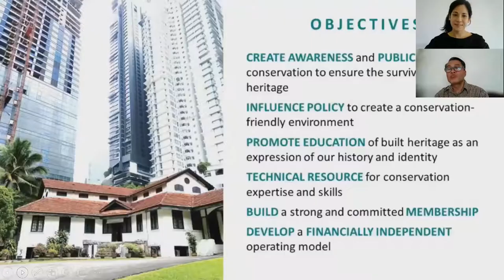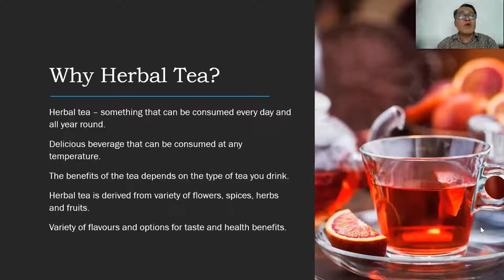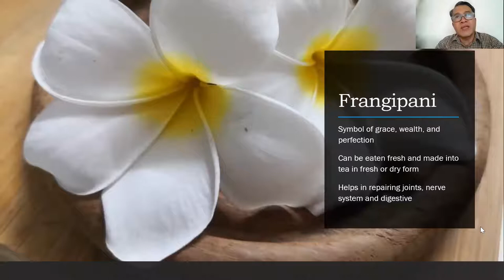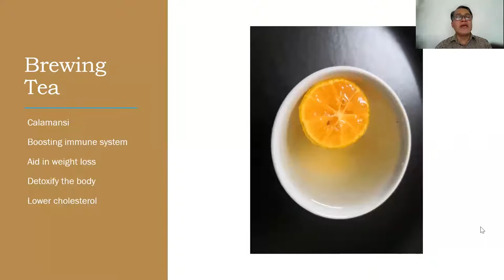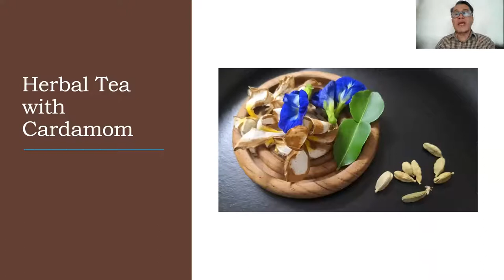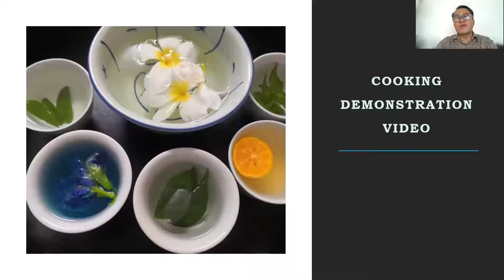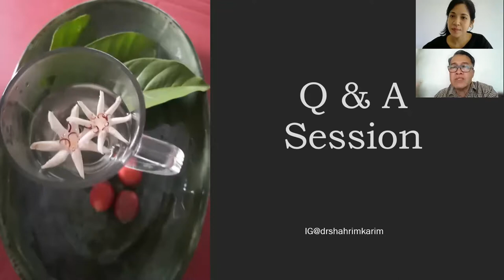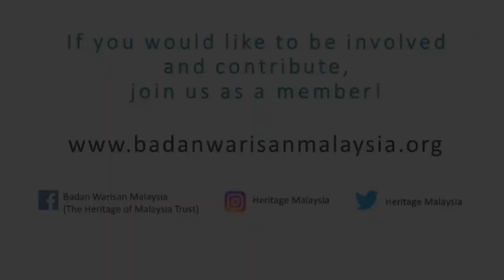BWM Talk Series: Preserving Our Culinary Heritage – Herbal Tea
Organized by Badan Warisan Malaysia.

Live Webinar Details
Date: Saturday, 19 February 2022
Time: 4:00 PM (Kuala Lumpur, GMT+8)
Topic: Preserving Our Culinary Heritage: Herbal Tea
Speaker: Professor Dr. Shahrim Ab Karim
Moderator: Delima Mohd Khalid
Venue: Virtual – Zoom Webinar
Free Admission

Local herbs have lent their benefits for generations. They are used in cooking, steeped into teas, and are consumed for medicinal purposes. Although they are aromatically suggestive, some of our herbs are more potent to the olfactory sense as the fragrances linger for long, for example when boiling pandan tea in the kitchen, the whole house would be delightfully perfumed with the sweet natural pandan scent. Besides tingling our senses with their aromas, local herbs are also invigorating to the overall health of the body when used for detoxification.

Some of us may be unaware of all the tremendous benefits local herbs have to offer or their significance in our lives have been overlooked. Lemongrass and pandan tea for instance, are a soothing concoction of flavours and their aromas have chemical properties that rejuvenate the body and mind. Lemongrass is known for its anti-cancer properties and works as a healing agent. Pandan is rich in vitamin A and carotenoids (antioxidants), and is synonymously used to calm headaches, earaches, and also works for controlling blood sugar level.

This live talk will further discuss the benefits of other local herbs such as ginger, aloe vera, torch ginger, and butterfly pea flowers, followed by a cooking demonstration of various types of herbal teas during the webinar.